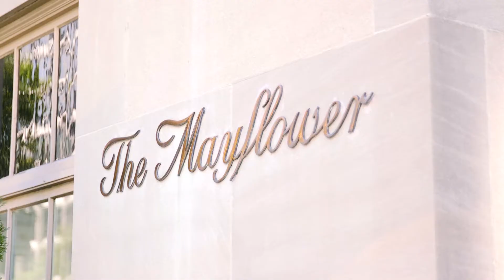Lindsay + Cole Highlight Film - Meridian House, Washington D.C.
Filmed in Washington D.C.